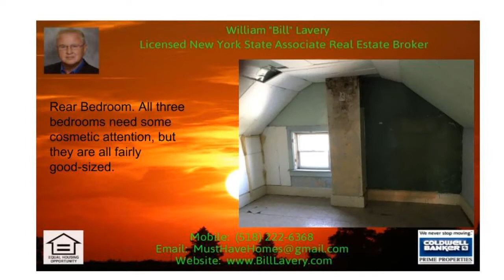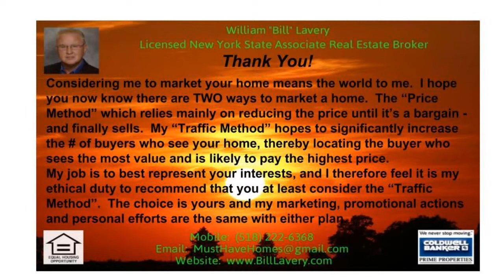Three Bedroom Home with large yard for sale in Glens Falls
Three Bedroom Home with large yard for sale in Glens Falls (Call Bill Lavery 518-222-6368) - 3 Bedroom, vinyl-sided two story home on deep lot in Jackson Heights School District in Glens Falls, New York.  Convenient to shopping, churches, elementary school and restaurants.  Home needs cosmetics and some updates but offers solid value in a popular neighborhood.